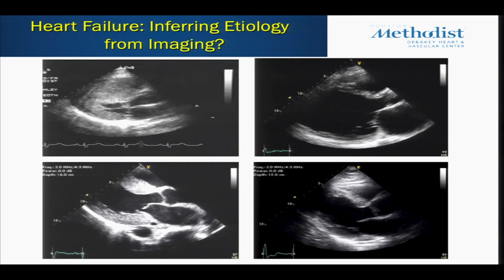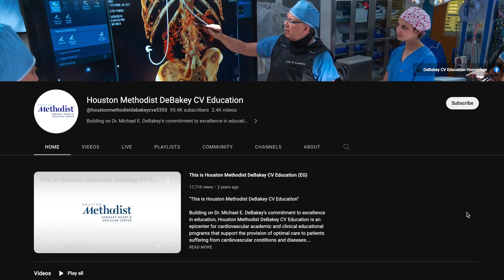Cardiology for the Non-Cardiologist 2023 Symposium Invitation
On behalf of DeBakey CV Education, we are pleased to invite you to our Cardiology for the Non-Cardiologist Conference on Saturday, June 17, 2023.